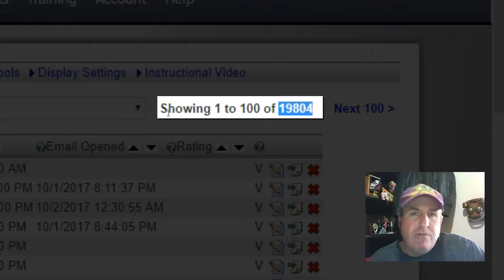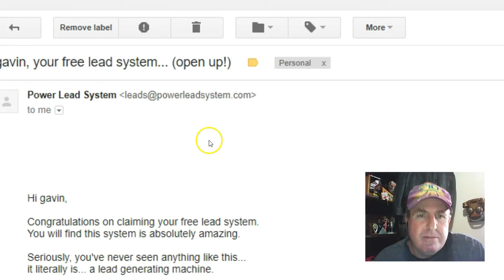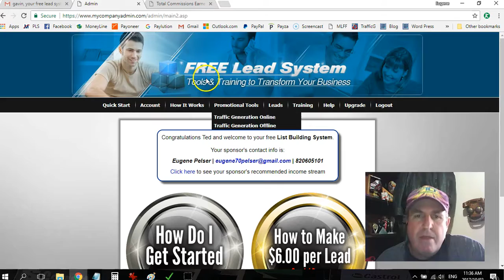List Building - Results 2 October 2017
List building is the foundation to online marketing and making money online!

If you don't have a client base in the form of leads on your email list you are heading for disaster!

the system.

Your email marketing is done for you automatically you just plug in
and play!